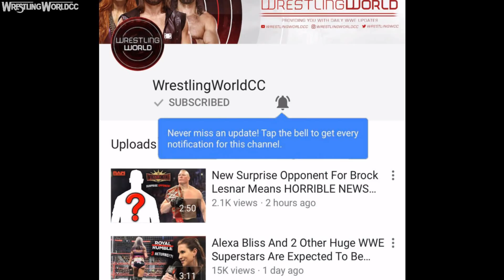You'll Never Believe Which WWE Star is RETURNING To Be Daniel Bryan's 2nd Body Guard - WWE Smackdown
🎥Seth Rollins goes into detail about the time that he nearly walked out of WWE after argument w/ Vince McMahon (Today's Earlier Video):

WWE Champion Daniel Bryan had some help at the 2019 WWE Royal Rumble where we saw Eric Rowan return to help him retain the WWE championship against AJ Styles. Daniel Bryan will now have to put his title on the line next sunday at elimination chamber against Randy Orton, Samoa Joe, AJ Styles, Jeff Hardy, and Ali, but more help could be on the way. Reports are claiming that a 2019 Wyatt Family reunion is possible with Bray Wyatt and Luke Harper returning alongside Daniel Bryan and Rowan. Would like to see these WWE Superstars return to Smackdown LIve?

📌Follow WrestlingWorldCC📌